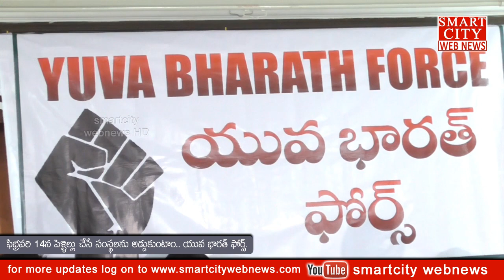smartcity: Valentine Day రోజు పెళ్ళిల్లు చేసే సంస్థలను అడ్డుకుంటాం... Yuva Bharath Force.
smartcity webnews: Valentine Day రోజు పెళ్ళిల్లు చేసే సంస్థలను అడ్డుకుంటాం... Yuva Bharath Force.